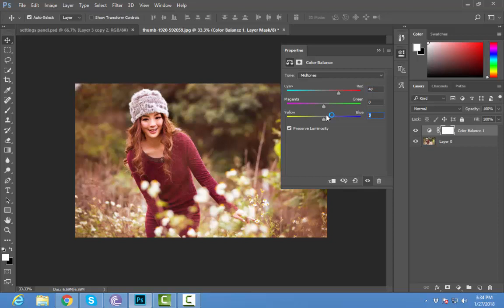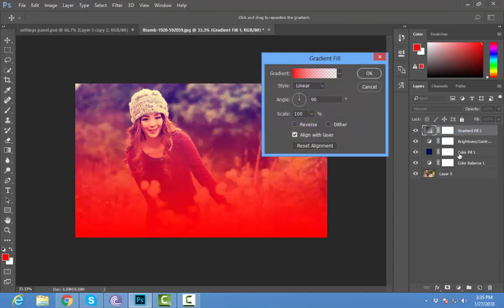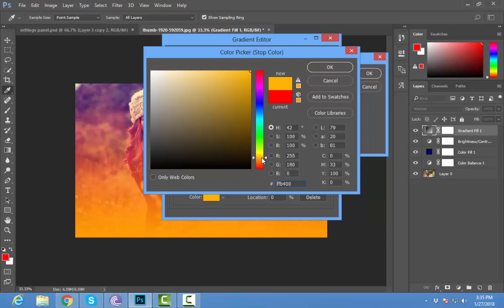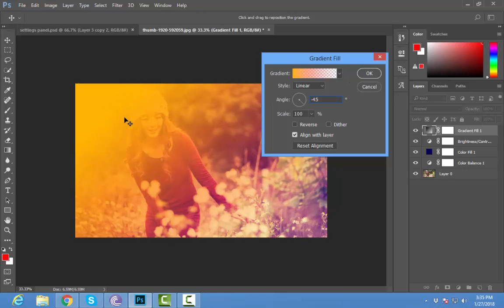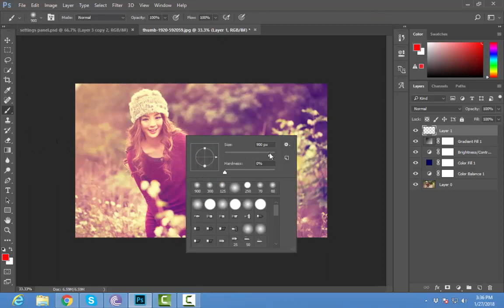Photoshop Tutorial | Soft Light Effect in Photoshop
Photoshop Tutorial | Soft Light Effect in Photoshop easily by using Adobe Photoshop cc ..This tutorial can also be tried on Photoshop CS3, CS4, CS5, CS6 or CC.

photoshop tutorial
photoshop effects
photoshop manipulation
photoshop online
photoshop elements
hotoshop tutorial background design
photoshop tutorial for beginners bangla
photoshop tutorials
photoshop tutorial pdf
photoshop tutorial business card
photoshop tutorial dispersion effectphotoshop tutorial disintegration effect
photoshop tutorial erase background
photoshop tutorial for architecture students
photoshop tutorial how to change background
photoshop tutorial how to retouch skin flawlessly with frequency separation
photoshop tutorial how to make caricature from a photo
photoshop tutorial artwork
photoshop tutorial blur background
photoshop tutorial drawing cartoons
photoshop tutorial expert
photoshop tutorial android
photoshop tutorial artwork